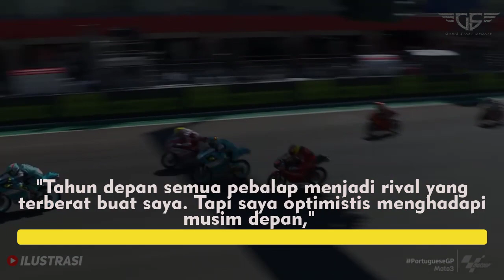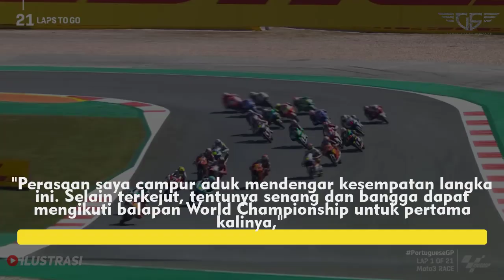MINTA DOANYA 🙏TEKAT BAIK MARIO AJI TAMPIL APIK DINEGERI SENDIRI ''MANDALIKA AJANG PEMBUKTIAN MOTO3''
Mario Suryo Aji Ingin Jadi yang Terbaik di Sirkuit Mandalika
Jakarta -
Tekad besar diusung pebalap Mario Suryo Aji saat tampil di Sirkuit Mandilika ajang balap Moto3 musim 2022. Dia ingin menjadi yang terbaik di rumah sendiri.
Indonesia akan kebagian seri balap Moto3 pada musim depan di Sirkuit Mandalika, Lombok Tengah, Nusa Tenggara Barat. Merah Putih sendiri mengirimkan satu-satunya wakil yang akan balapan di ajang tersebut.
Ialah Mario Suryo Aji, merupakan pebalap binaan Astra Honda Racing Team yang akan menjadi wakil tunggal Indonesia di Moto3 pada 2022 mendatang, bersama Honda Team Asia (HTA).
Mario akan satu tim bersama pebalap Jepang, Taiyo Furusato. Dalam satu tahun tersebut, Mario akan tampil sekali sebagai tuan rumah di Moto3. Ia pun bangga bisa berkesempatan bersaing di kandang sendiri.
"Sangat bangga akhirnya ada seri balap MotoGP yang bakal digelar di Indonesia, Saya lebih semangat dan ingin meraih hasil kompetitif di kandang sendiri. Saya akan memberikan hasil terbaik saat menjadi tuan rumah," kata Mario dalam jumpa pers virtual, Rabu (22/12/2021).
Selain Mandalika, Mario sendiri akan menjajal sirkuit-sirkuit baru pada musim depan. Arena balapan yang belum pernah ia lewati pada tahun ini. Lantas bagaimana ia akan beradaptasi? Soal itu pebalap asal Magetan, Jawa Timur ini mengaku punya cara tersendiri."Tentunya tim ada pengalaman dari data rider lain di sirkuit tersebut. Jadi saya bisa membandingkan data dari balapan yang sudah dijajaki dan melihat dari video-video sebelumnya. Saya juga bisa terbantu dengan main PS (Play Station)," sebutnya.